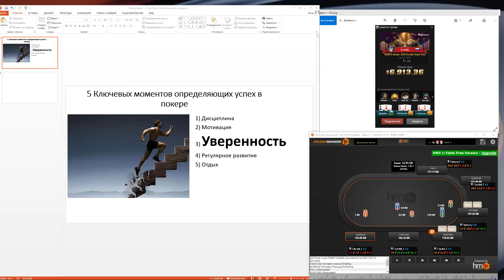Покер обучение. 5 ключевых моментов, определяющих успех в покере. Уверенность. Часть 1. 2021.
*после вступления в   школу покера КОТ-МТТ
Заполни анкету

Блог AlexZA3
рег ABI 100+  с ROI 100+%

В этом видео вы услышите мысли профессионалов о ключевых моментах, определяющих успех в покере.

0:30 - Для кого это видео?
0:50 - Важнейшая составляющая успеха в покере.
1:10 - Как печатать деньги в покере?
1:37 - Первый совет.
2:07 - Что дает уверенность в покере?
2:40 - Как мы теряем уверенность в покере?
3:10 - Позитивное подкрепление в покере, как это работает?
3:45 - Почему важно занимать топ - 1 в покере?

Профессиональный подход к игре.